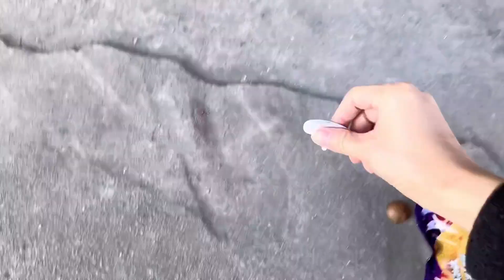老挝媳妇想玩摇摇车，刚坐下整个车子都塞不下，估计还像个小女孩！【老挝七号先生】